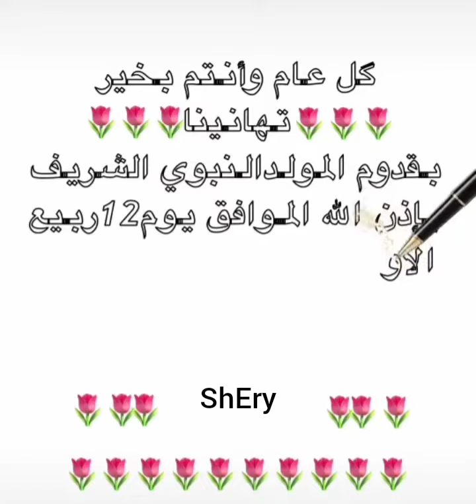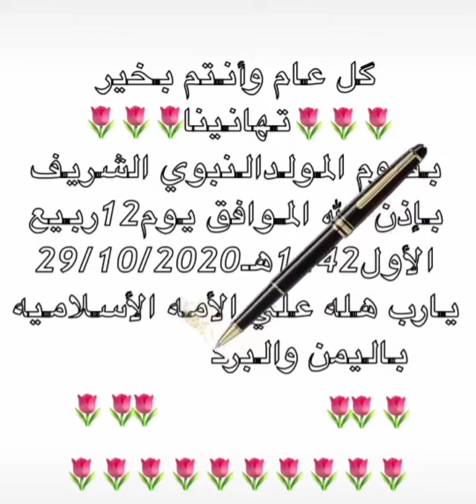ذكرى مولد حبيبى رسول الله ❤️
ذكرى مولد حبيبى رسول الله ❤️ صلى الله عليه وسلم وبارك على سيدنا محمد ونبينا سيد الخلق اجمعين